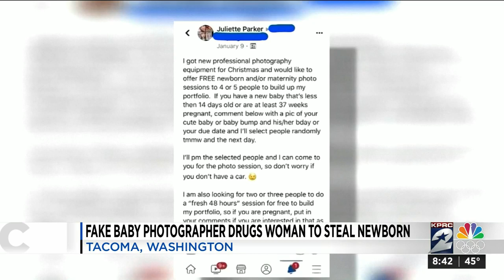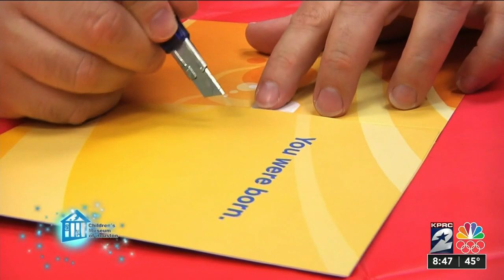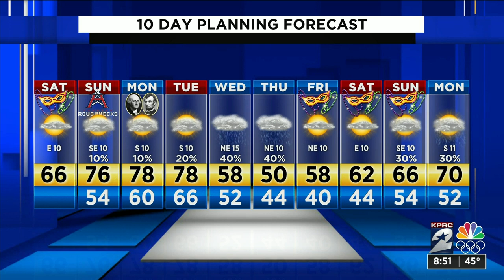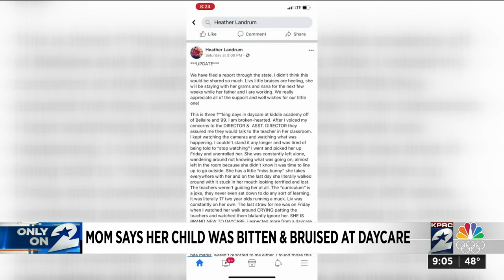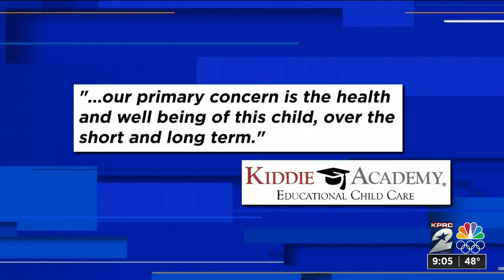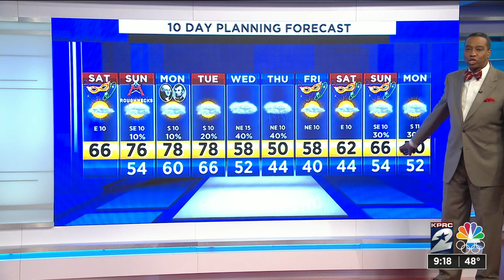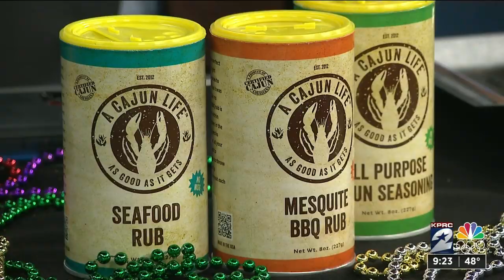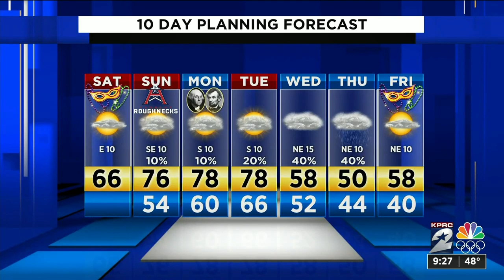KPRC Channel 2 News Weekend : Feb 15, 2020